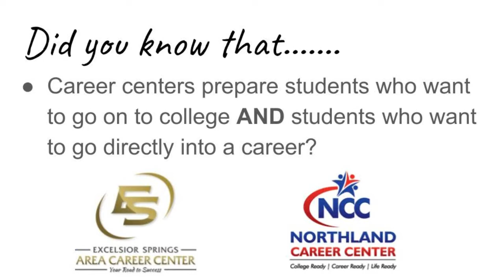2 8 22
KMS Media 7 students write, film, edit and publish the daily announcements- Bulldog Bulletin for 2-8-22.